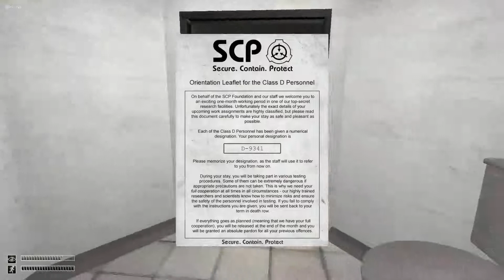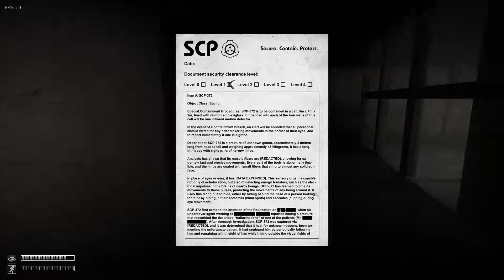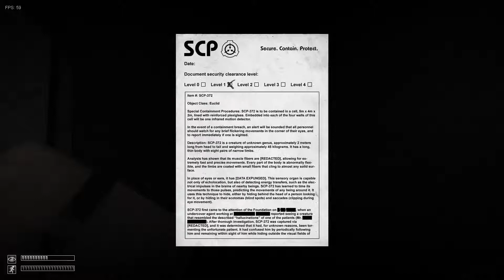Let's Play Horror-Games #13 - SCP: Containment Breach - Fails und ein schreckliches Testobjekt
Aller Guten Dinge sind 13 - oder etwa nicht? SCP: Containment Breach ist eines der schlimmsten Horror-Spiele auf dem Gratismarkt. Hier gibts den ersten Teil des Gruselns!

SCP: Containment Breach ist ein Gratis-Horrorgame. Der Downloadink

Was sollen wir als nächstes zocken? Schreibt es in die Kommentare!